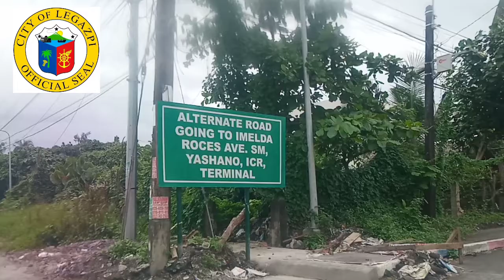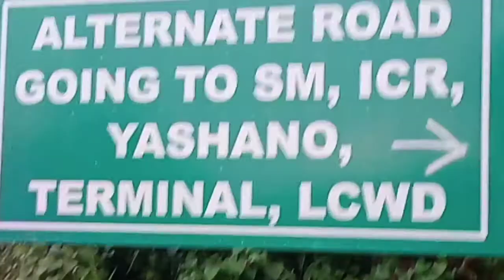An BAGONG Tinampo sa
@Mayor Noel E. Rosal Project